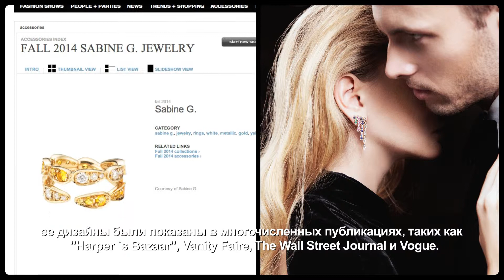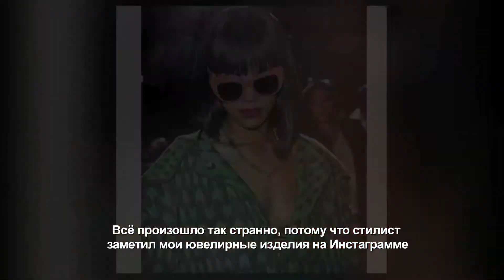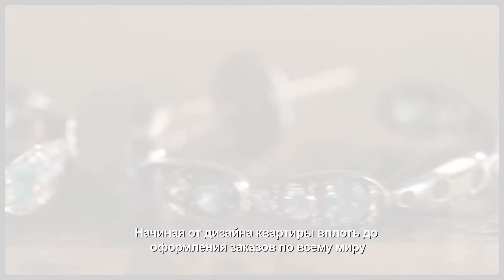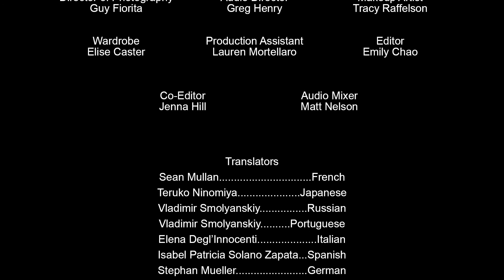World Wide Kat Interview - Sabine Ghanem - Pусский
В этом эпизоде мы предлагаем вашему вниманию, талантливого  дизайнера ювелирных изделий ливанско-египетско-швейцарского происхождения, живущую в Лондоне, говорящую на нескольких языках Сабину Ганем. Путь к успеху её бренда также уникален как и ювелирные изделия  которые она создаёт.